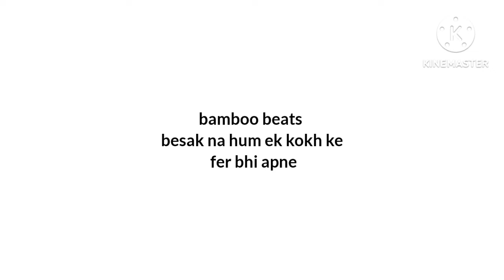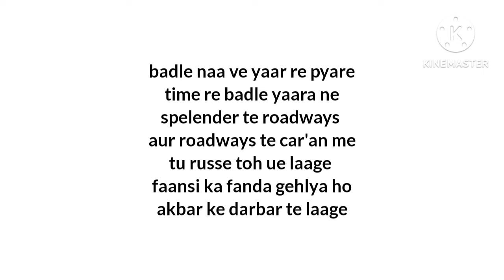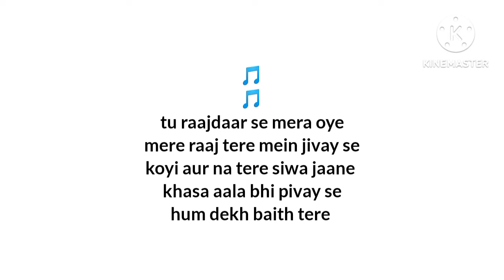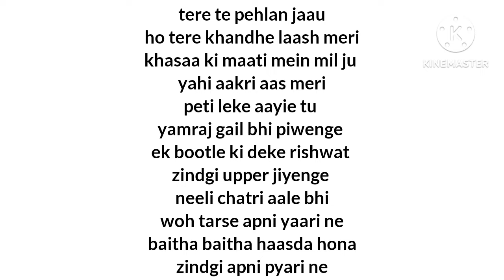Jai Veeru song lyrics ll khasa aala chahar ll#prashantcreation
Jai Veeru song lyrics ll khasa ala chahar
to make any Commercial Use of this xu0026 Intended to Showcase the Creativity Of the Artist Involved. *
A*The original Copyright(s) is (are) Solely owned by the Companies/Original-Artist(s)/
Record-label(s).All the contents are intended to showcase the creativity of the Artist involved and is